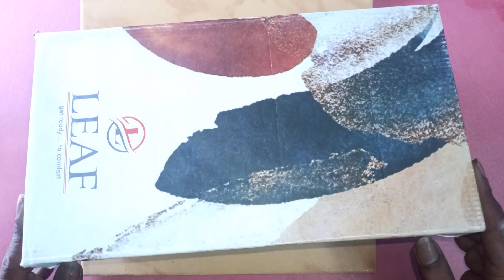old model Red sand house hand craft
Red sand Mini Home